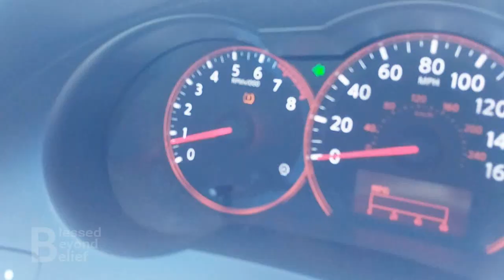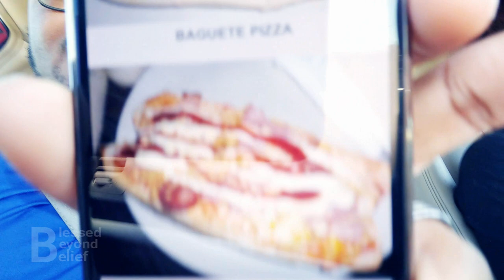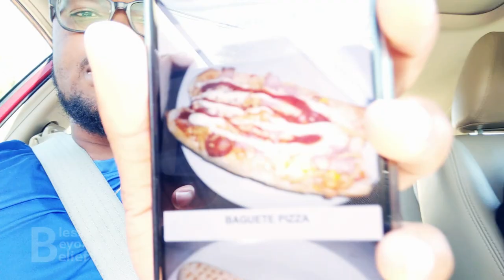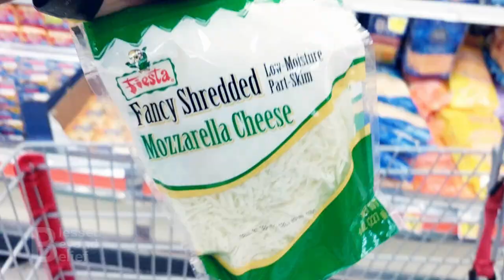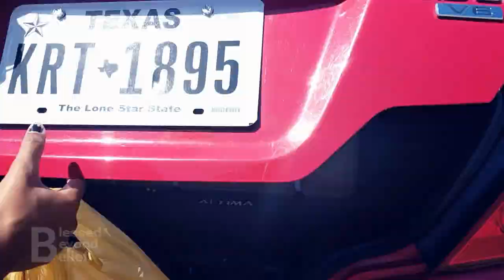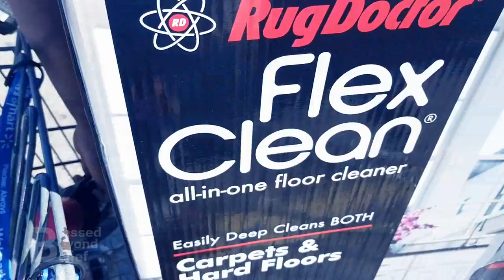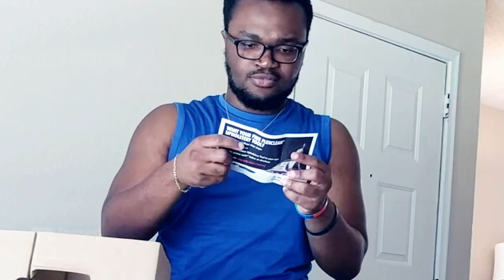Haircut? Vacuum? Food?